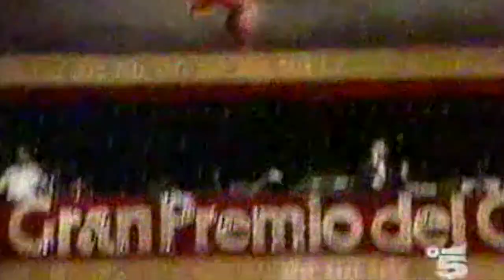Troupe Moissieva alla barra russa (Gran Premio del Circo Milano 1993)